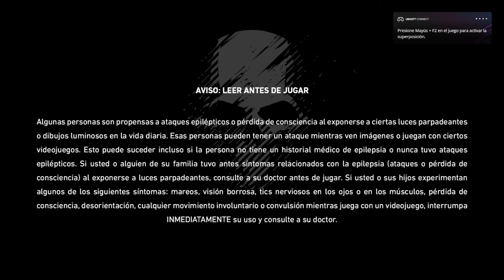Ghost Recon Breakpiont Parte 12 episodio 2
Terminando Ghost Recon Breakpoint con Chonsote (Dheniak)